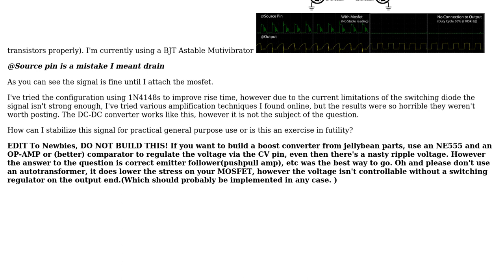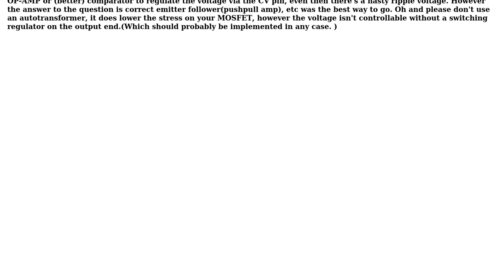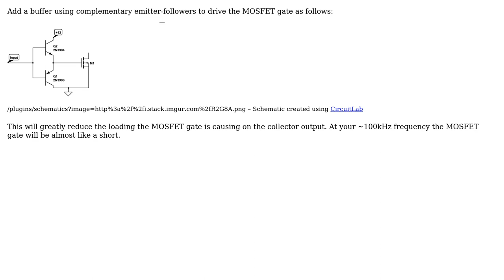Transistor PWM Generator (No ICs) for practical application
With thanks & praise to God, and with thanks to the many people who have made this project possible! | Content (except music & images) licensed under CC BY-SA | Music | Images & others | With thanks to user Spehro Pefhany user iuppiter and the Stack Exchange Network Trademarks are property of their respective owners. You are responsible for your own actions.